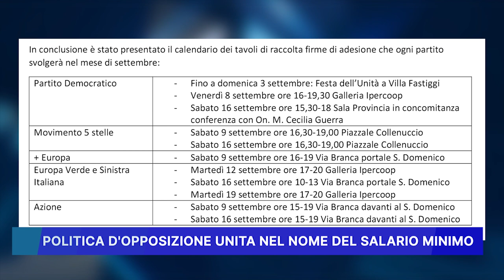POLITICA D' OPPOSIZIONE UNITA NEL NOME DEL SALARIO MINIMO